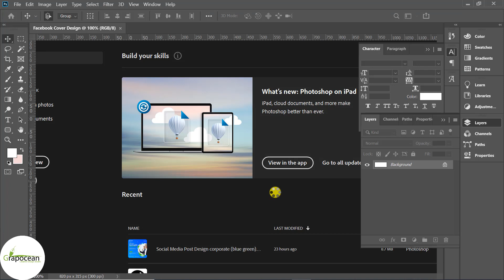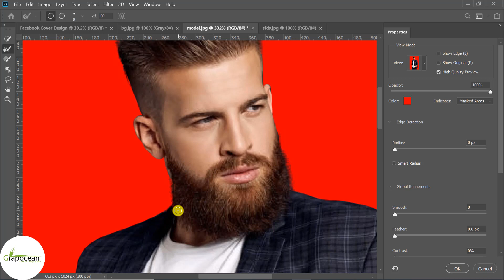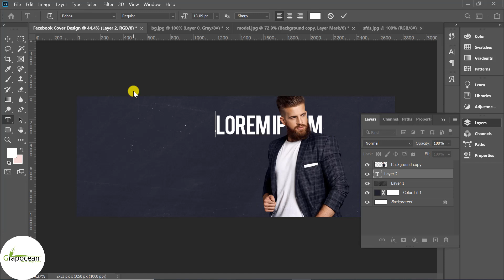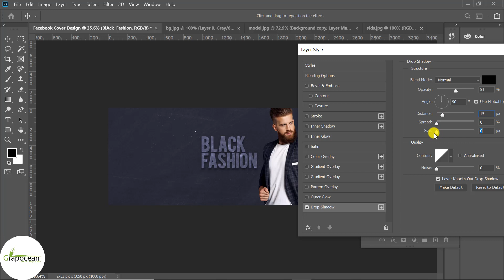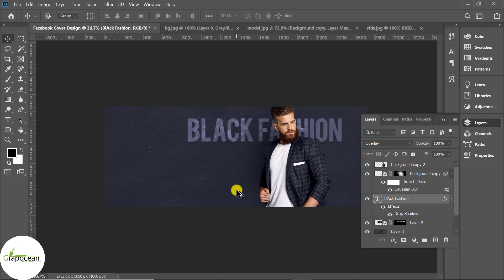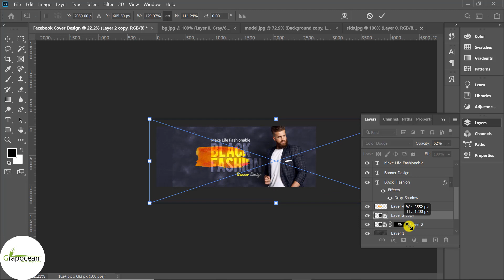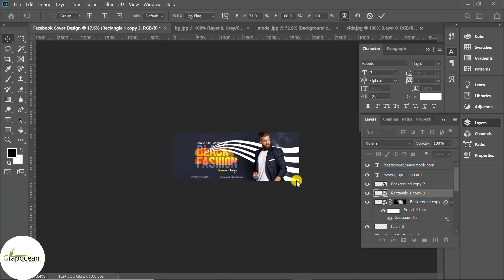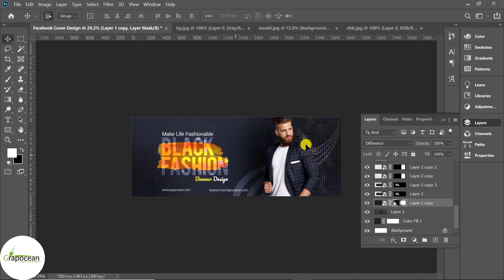How To Design Professional Facebook Cover Photo | Adobe Photoshop Tutorial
This tutorial is about designing Facebook cover photos. In this tutorial, I will describe, how to prepare a professional Facebook cover photo banner with perfect dimensions. Try to watch my all tutorials.